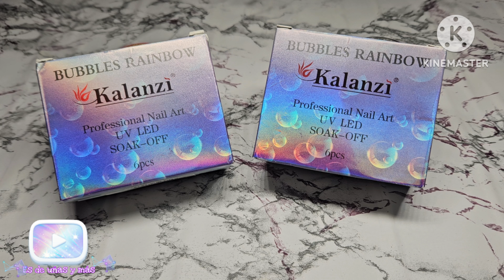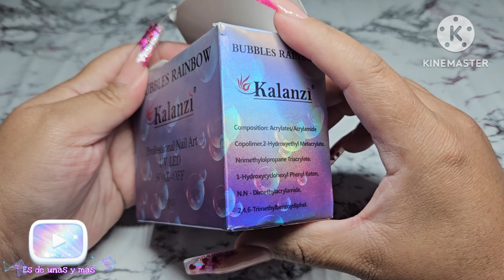💧🌈Nuevas gamas de Kalanzy BUBBLES RAINBOW 💧🌈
💅🏻Recuerda subo videos miércoles, viernes y domingos

💅🏻COMPARTE